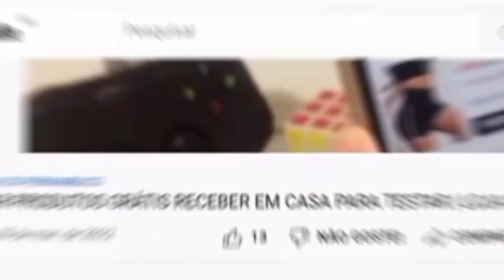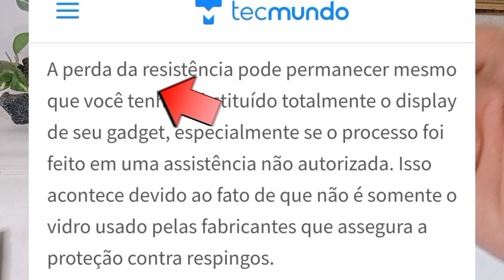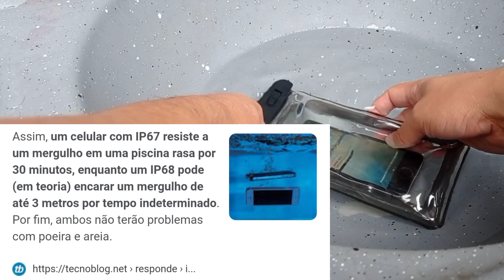CAPINHA DE CELULAR APROVA D'ÁGUA DO CAMELO FUNCIONA DE VERDADE OU NÃO | TESTES COM CELULAR NA ÁGUA